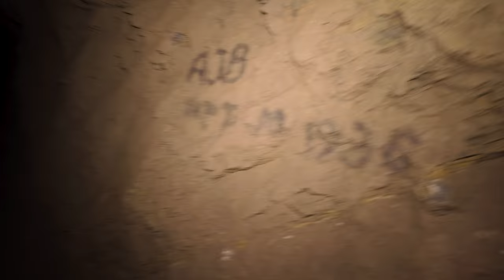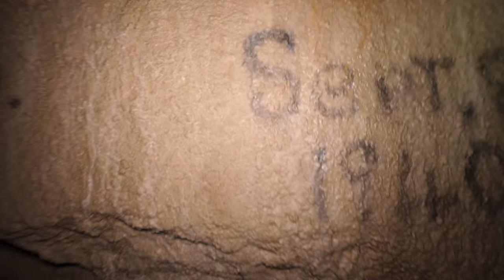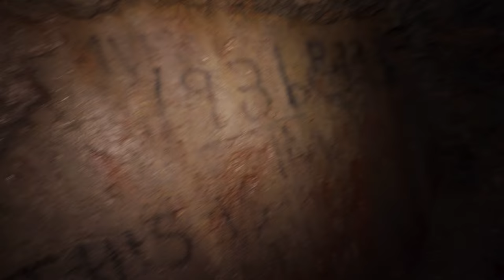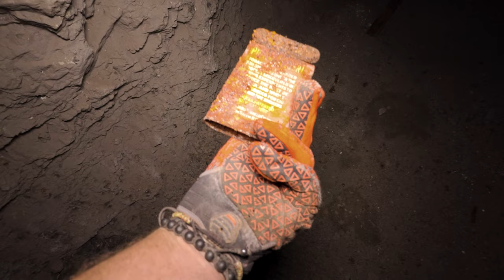Mary Ellen Mine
A former gold mine, the Mary Ellen is starting to collapse with many section already to sketchy to enter. This mine won't be around much longer.